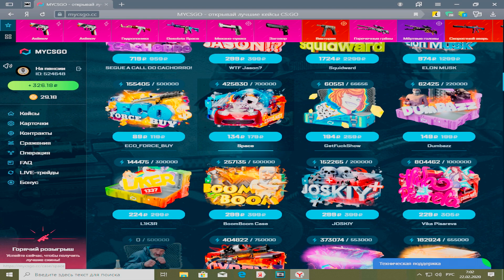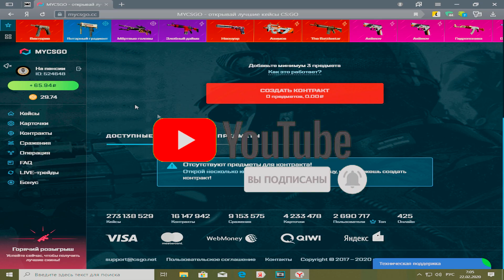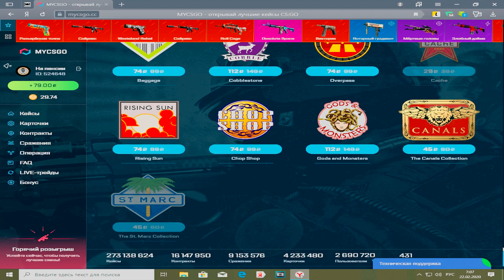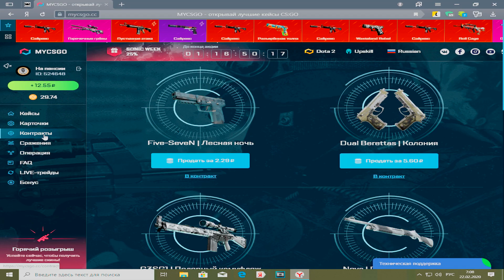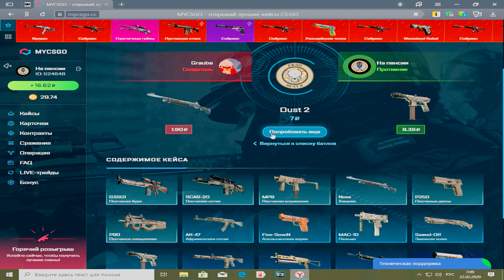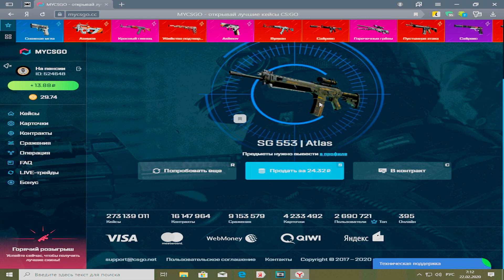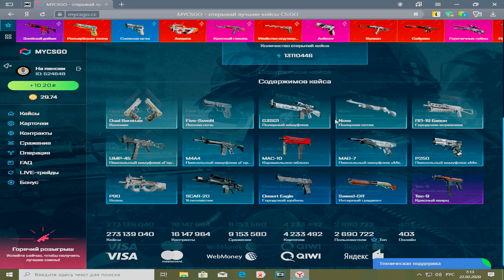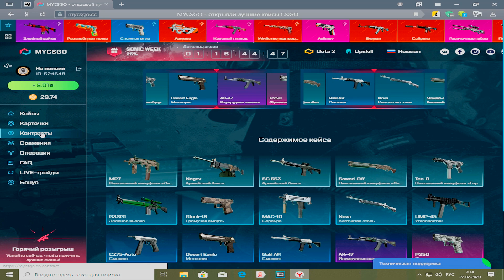Проверка Сайта Кейсов Mycsgo